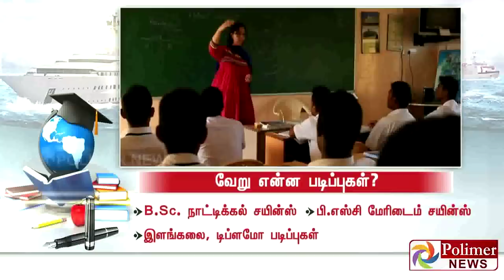வேலைவாய்ப்புகள் நிறைந்த கடல்சார் படிப்புகள்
Polimer News Live Streaming for Latest News, election news and all the current affairs of Tamil Nadu and India politics News in Tamil, National News Live, Headline News Live, Breaking News Live, Kollywood Cinema News,Tamil news Live, Sports News in Tamil, Business News in Tamil & tamil viral videos and much more news in tamil only on Polimer News.